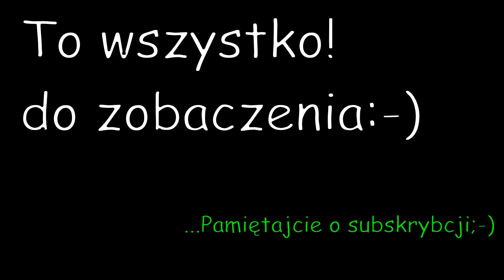LEGO czołg MOC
@klockizjackiem7395 Zdalnie sterowany czołg z klocków ( mieszanka marek)